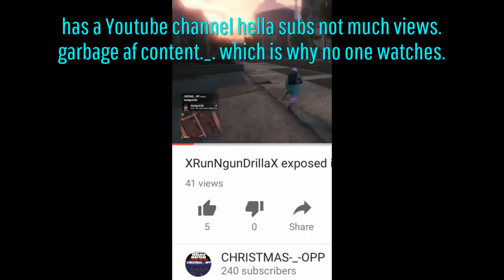RIP Youtuber | CHRISTMAS-_-OPP | Gets Shit on... (Read desc)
These scrubs i killed were bullying a kid that doesnt play gta at all, so I just happen to decide to join and help him. These guys were saying mean shit etc. Saying they were gonna put him on YT, WSHH, Etc. All social media. They bring a Youtuber in the party (CHRISTMAS-_- OPP) says he has 70,000 Subs i check his channel and Damn Liar gets exposed.. Fuck punks.